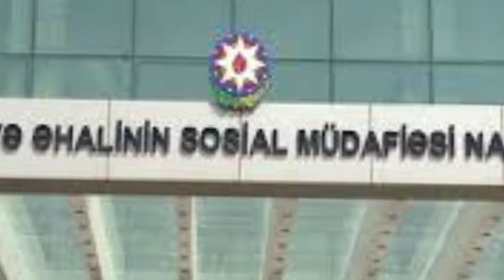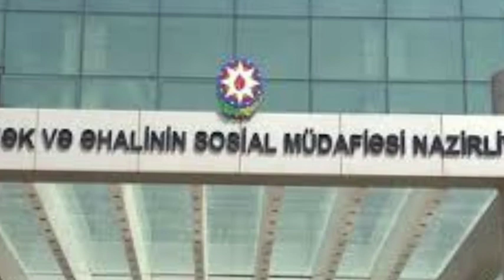NAZİRLİKDƏN ŞAD XƏBƏR: 50-dən çox xidmət elektron qaydaya keçir